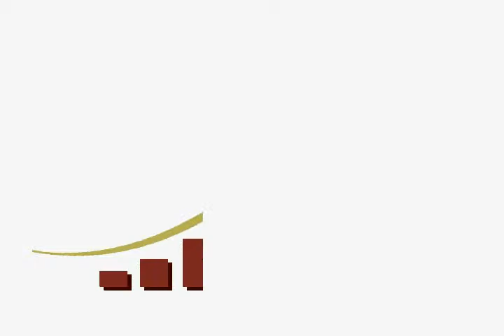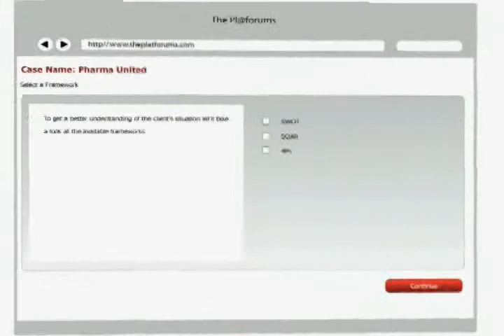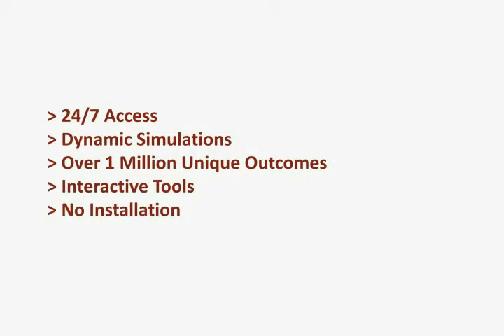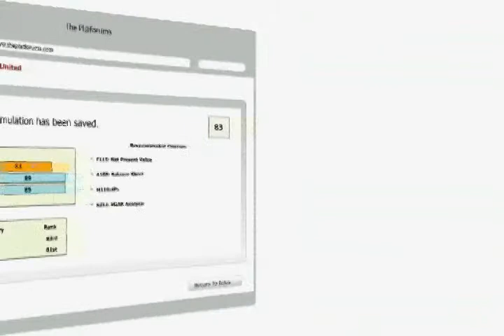Company Video_Academic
Commercial Animation for a client.
Animations by Adny Angrand
Background Illustrations by Korinne Diaz